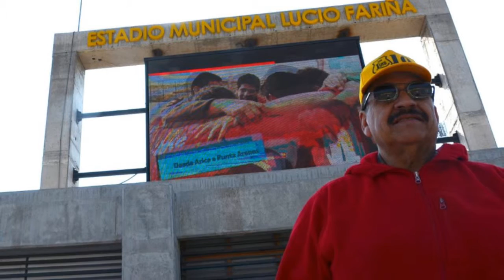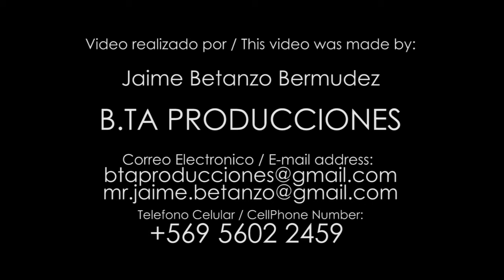Marco Cortes A donde vas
Canción de mi amigo Marco Cortes.